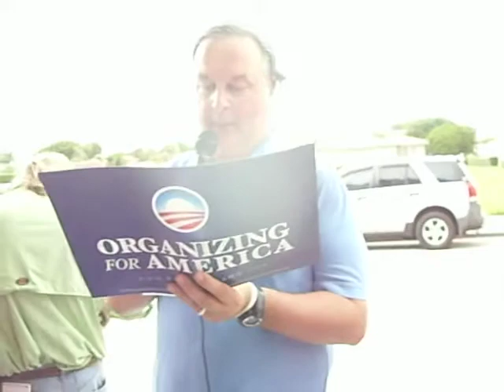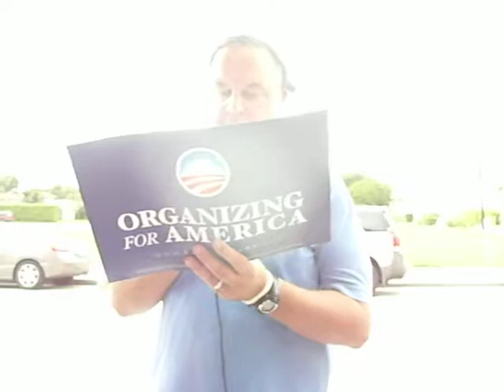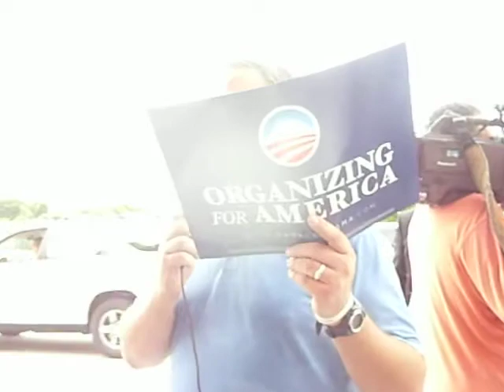Rally at Senator Bill Nelson office for Health Care Reform Support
At the rally in front of Senator Bill Nelsons office, in Coral Gables, I told the crowd "I am in receipt of a letter dated July 13, 2009, from Senator Nelson, in reply to our request of support of a strong Public Option, of May 29, 2009. "
On his letter He stated "I am working toward reforms that would make health insurance available to all Americans through an insurance exchange and would provide subsidies to those who cannot afford coverage.
We agreed about entering to his office to let him know, through his Senior Staff, Laura I. Fatovic, Regional Director, that his position falls short of President Obama request for a Public Health Care sysem that would provides Health Insurance to all Americans, based on the 3 core principles:
1. Low cost insurance
2. Freedom of Choice of Plan and doctors and
3. Availability of quality Health Care insurance for all American.
To this Laura I. Fatovic stated, without elaborating, that Senator Bill Nelson was deeply committed to his constituency and that his position on this issue has changed since them.